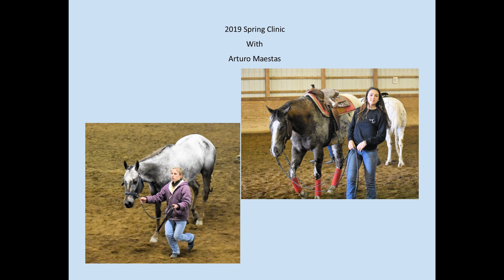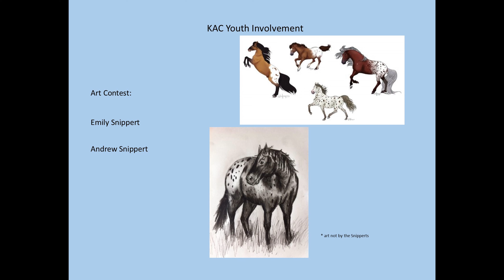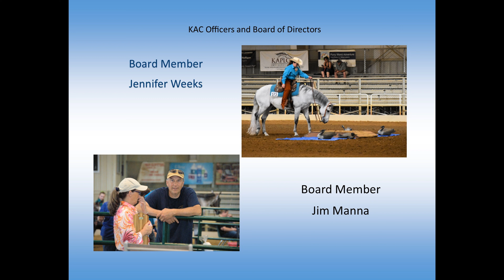Keystone Appaloosa Club 2019 Yearbook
The 2019 Keystone Appaloosa Club year in review. This is the annual submission for the Appaloosa Horse Club.